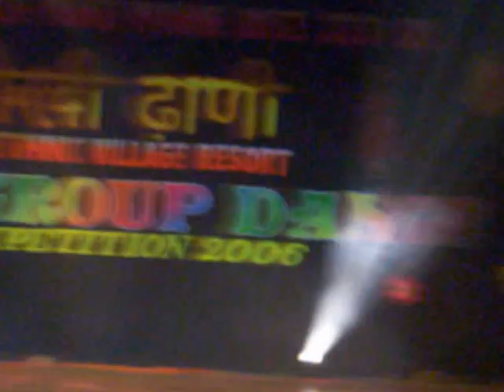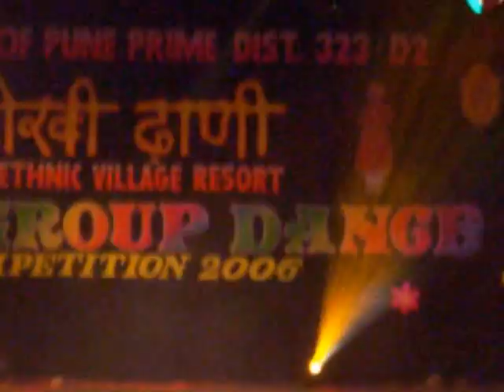LEO Punjabi Folk Dance 2006